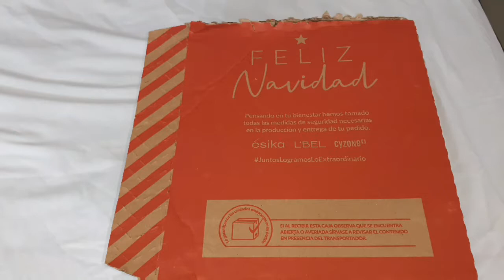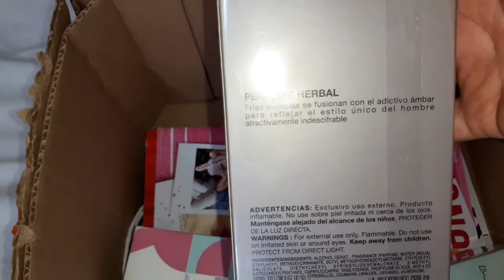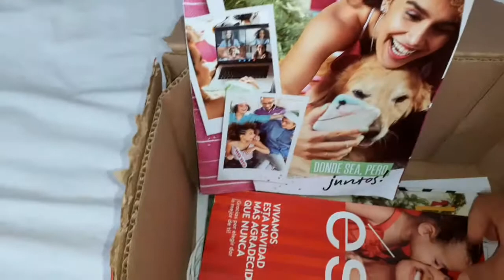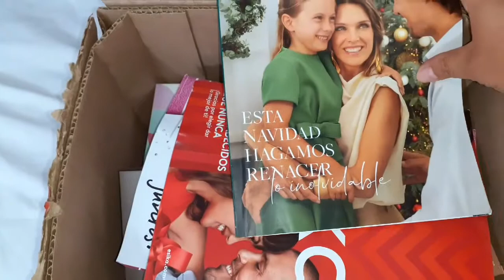haul 16 de Belcorp 2020 | mi primer pedido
Hola espero que te encuentres muy bien.

espero te guste este contenido, si es así déjame un Like.

El paquete llega en 4 o 5 días hábiles, me hicieron una encuesta por correo electrónico, preguntando por el servicio de paquetería, por la consultora. y si tuviste alguna duda durante el proceso y si se resolvieron mis dudas.

Todos los productos llegaron en buen estado, todo esta sellado, y no faltó nada.

saludos

¡Hola! Te comparto el link de Mi Tienda Online con los productos de ésika, LBel y Cyzone a precios increíbles. Paga en línea y recibe los productos con Entrega Inmediata en tu casa en 2-3 días para ciudades principales ¡Avísame si quieres que te recomiende algún producto!